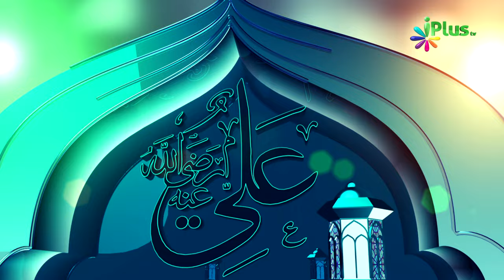Talhah ibn Ubaydullah ra. - Seerat e Sahaba ra. - Shaikh Abdul Gaffar Ep 09 - iPlus TV